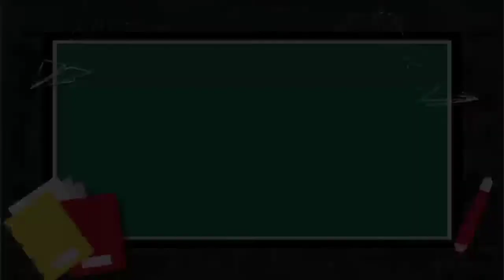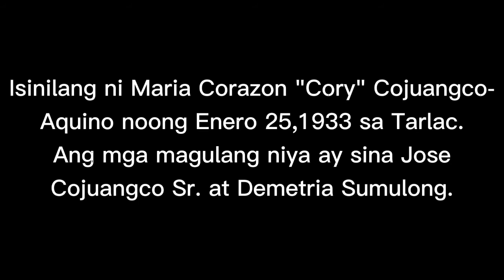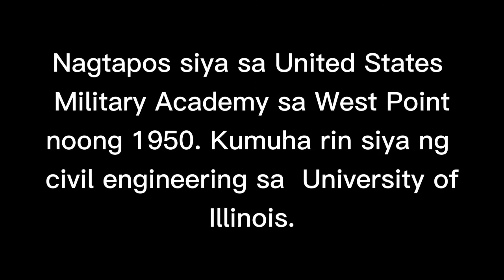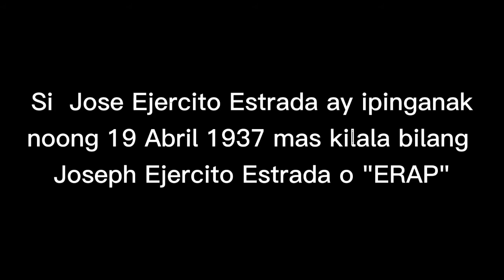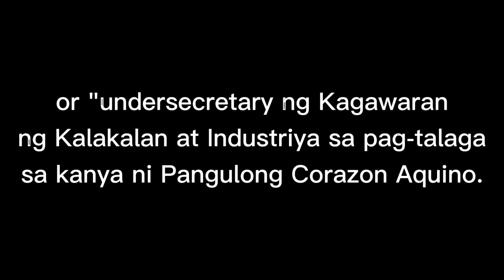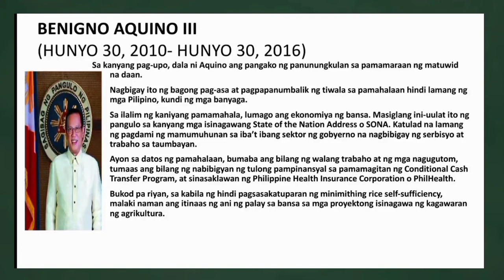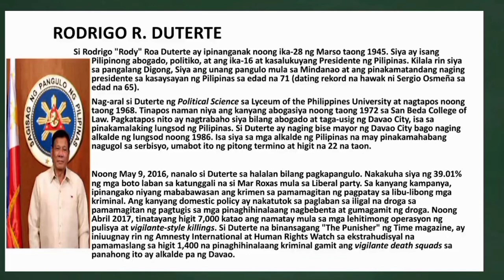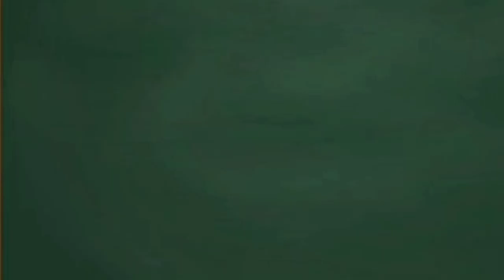Kilalanin ang mga naging pangulo ng Pilipinas PART 2 by the DASIG Dumlog Scholars FEB 2021